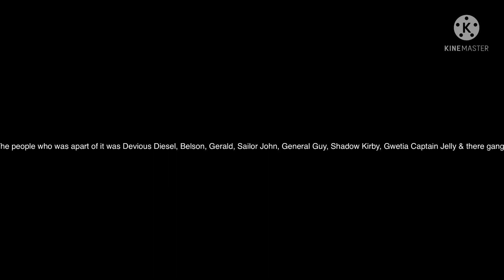Classic Butters Stotch For Hire #3: Texas de Brazil (1 Customer Episode) (ft. Bad Super D)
After getting fired Walgreens With 4 Classic Clones, Classic Butters Stotch Decides To Team Up With Bad Super D and go to Texas De Brazil

NOTE: Nice Super D Didn’t survive